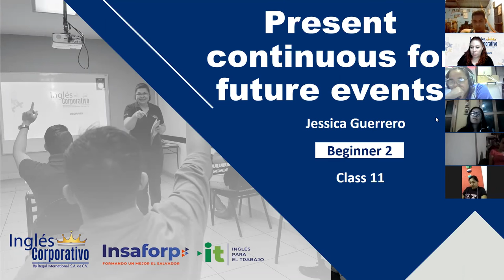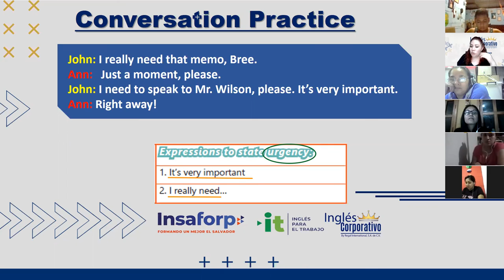Ingles Corporativo- Videoconferencia #11 Present continuous for future events